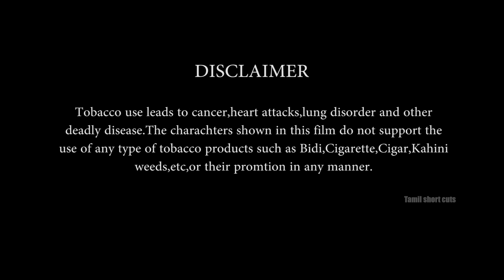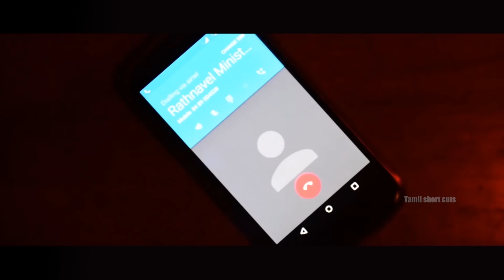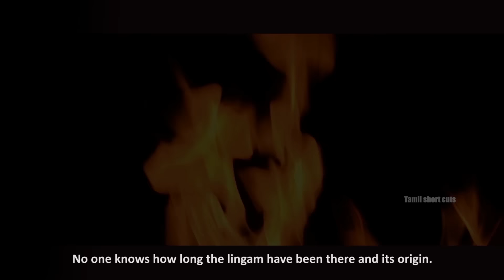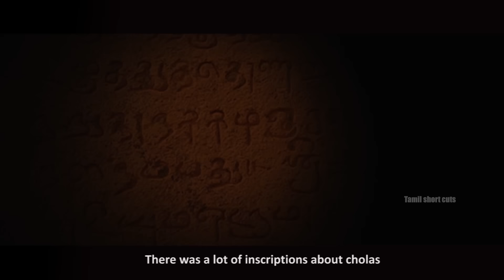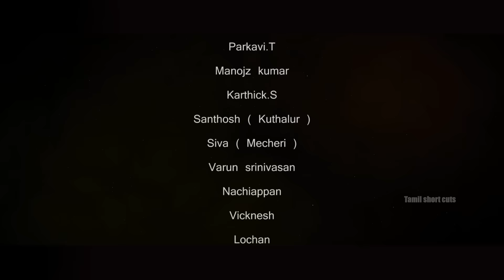Shoolin - New Tamil Short Film 2016 || Mythological Action Thriller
Shoolin Tamil Short Film 2016

Shoolin is a Mythological Action Thriller, officially selected for French city film festival 2k16.Interesting script with more suspense and twist elements.

2D animation - Niranchan (GNG Multimedia)

Visual effects/sound mixing-mastering - Logesh